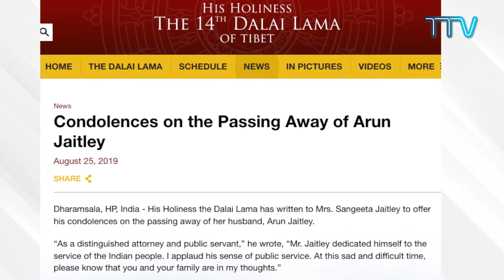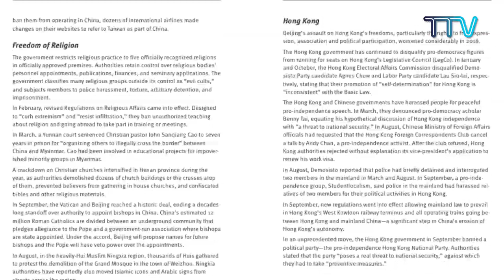Tibet This Week- 30, August 2019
•At 84, His Holiness the Dalai Lama is in Excellent Health •His Holiness the Dalai Lama, CTA President Dr Lobsang Sangay and Speaker of Tibetan Parliament in Exile Pema Jungney condole Arun Jaitley’s demise •19th Annual Conference of 15 Tibetan Cooperatives in India begins deliberation in Dharamshala •Health Kalon visits Office of Tibet DC, ICT and Dharma Centers •The first SEE Learning Workshop in Columbia Concludes • Kyabje Ling Rinpoche calls on Special Advisor of the International Religious Freedom at the US State Department •Human Rights Watch released World Report 2019